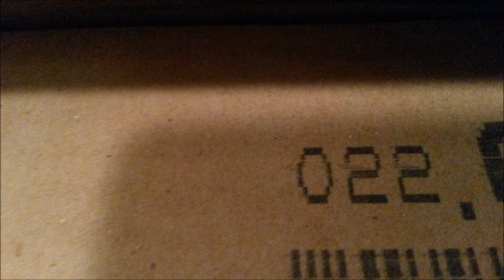button22 - Experiment3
Experimental noise

Equipments:
Waldorf Rocket
Harley Benton (Joyo) Digital Delay
Alesis QX25